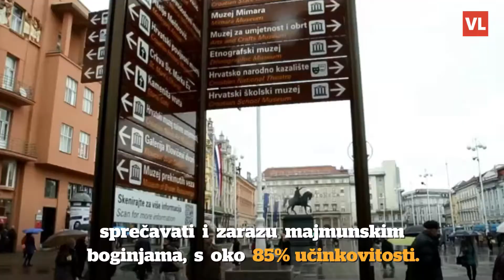U Hrvatskoj potvrđen prvi slučaj majmunskih boginja, pacijent ima blaži oblik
U Hrvatskoj je potvrđen prvi slučaj majmunskih boginja, potvrđeno je za HRT iz Klinike za infektivne bolesti "Dr. Fran Mihaljević". Sumnja na bolest potvrđena je tijekom večeri PCR-om.